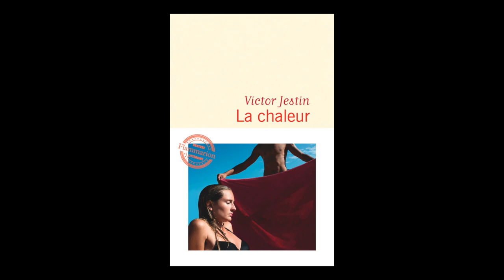Victor Jestin - La chaleur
Victor Jestin vous présente son ouvrage "La chaleur" aux éditions Flammarion. Rentrée littéraire Septembre 2019.